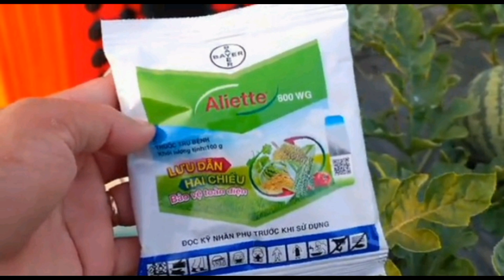PHÒNG TRỪ BỆNH DƯA HẤU GIAI ĐOẠN NUÔI TRÁI EXCEPT WATER CULTURE DISEASE #278| Giải Trí Miền Tây